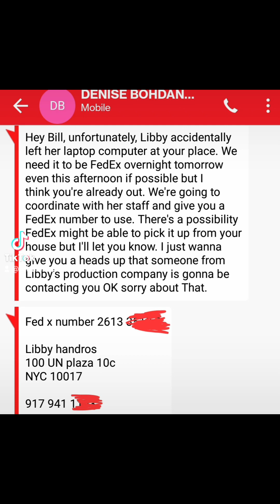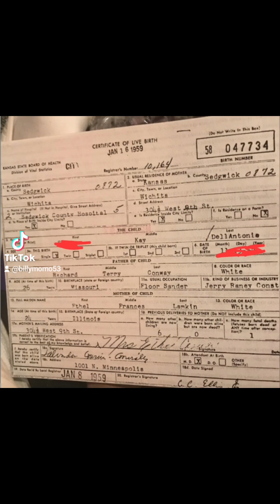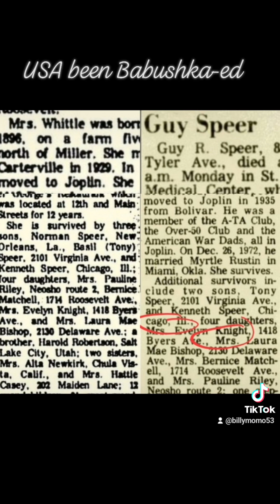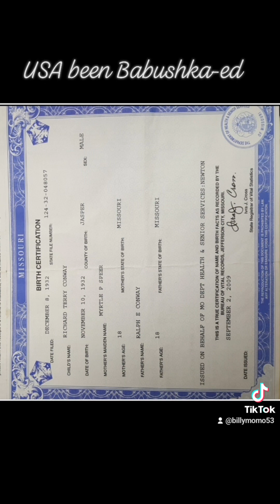How America got Babushka-ed....and JFK World with the Fam.....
Magical Mulholland teaching his Houdini slight of hand and illusion. The Fam..